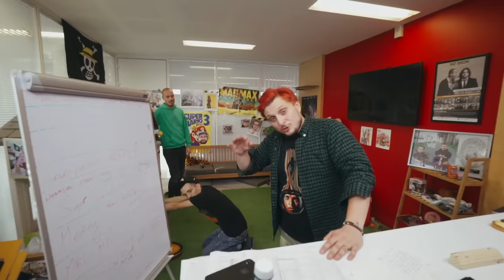MÉLI-MÉLO 2 LEGENDARY EDITION (13 jeux hilarants avec Bigflo & Oli)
Méli-Mélo is back en mode super sayan ! Bonne vidéo à tous, et bon dimanche.

On attend les fan art de Yannick, on attend les hashtags divers, on compte sur vous.

On retiendra de Mcfly la phrase : "Elon Musk, le patron de je sais plus quoi là, les trucs dans l'espace."

Crédits :

Prod : Maxime Pontois (et sa objectivement géniale chaîne Youtube ) Valentine Atanazio la précieuse perle !
Image : Florent Sabatier CORSICA AMORE
Mix : Martin Bonami ANATOLE AMORE
Montage : Florent Sabatier, Florian Hautekiet, Jérôme Fillette, merci les gars
Vignette : Nyo , naaaaaannnn, don't leave

Remerciements de ouf :

Matthieu Poggi (on t'aime)

André Bouchet : incroyable !

Clara Two Shots Prénom

Guillaume qui s'en bat les couilles du concert : comédien génial ! Voici son insta pour ceux ou celles qui ont eu un crush sur lui : Guillaume_v92

Si vous voulez que votre animal apparaisse dans des vidéos, inscrivez le sur le premier site de casting animalier

J'ai commencé la série 10% et c'est franchement cool. Bien réal, bons comédiens, ça fait du bien une série française de ce niveau, dans cet univers là, franchement, c'est un régal. (10% virement stp) - Carlito